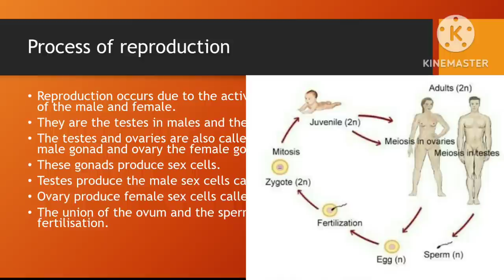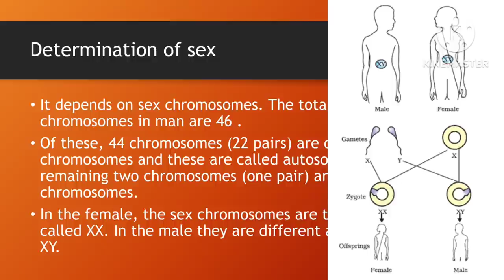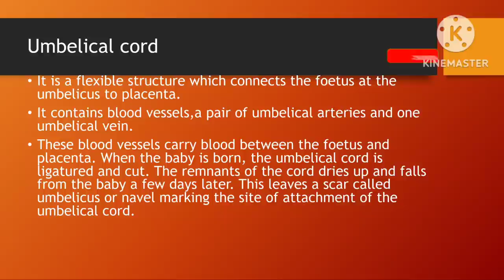process of reproduction, fertilisation and determination of sex